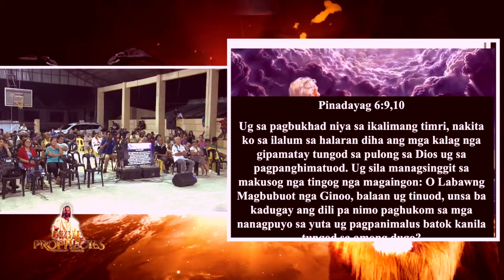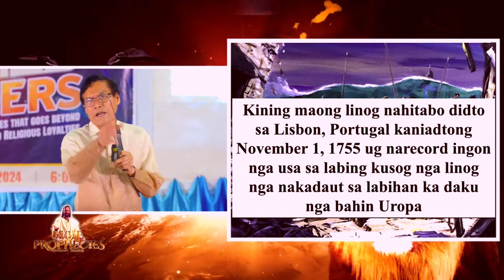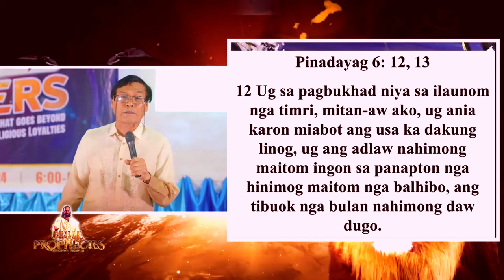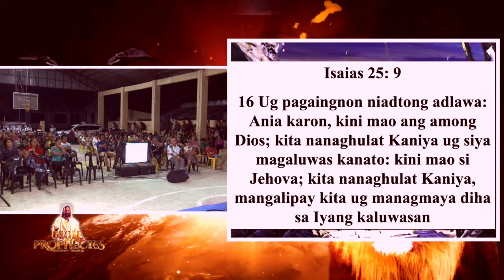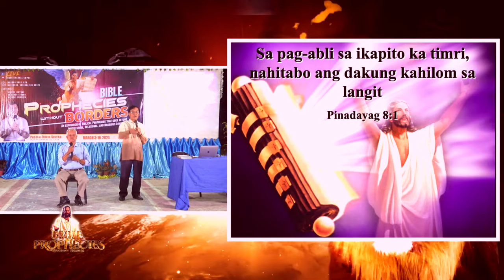The Seven Seals, Continuation